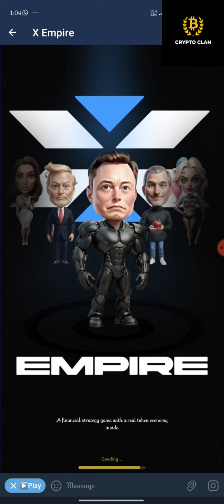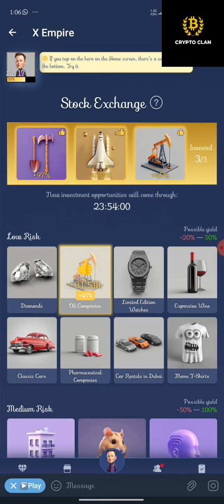Musk Empire daily combo 02 August 2024 | Musk empire daily combo today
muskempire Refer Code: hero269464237